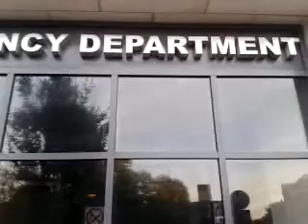The Evil National Health Services by Saul Allaway.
The evil NHS all over the world seek to punish and enslave us. They torture mutilate and imprison citizens and anyone they see as a threat to their sick, evil ideology for world domination..